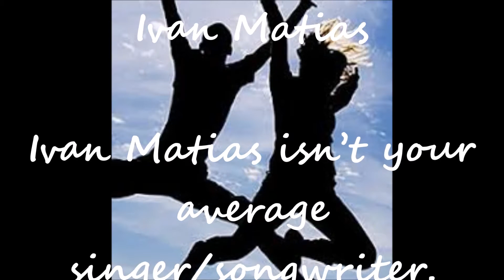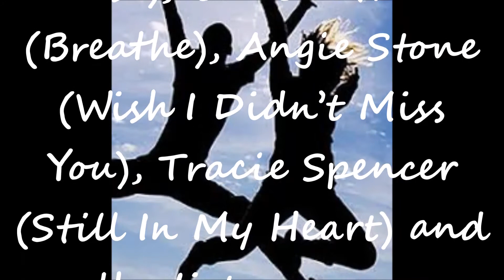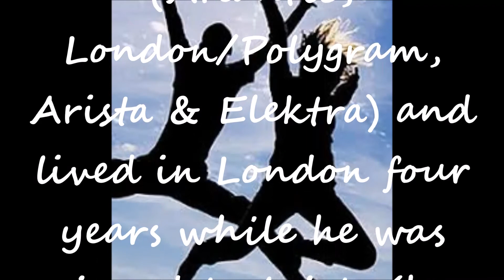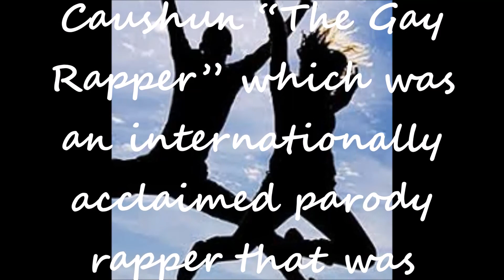Ivan Matias - Wish 1996